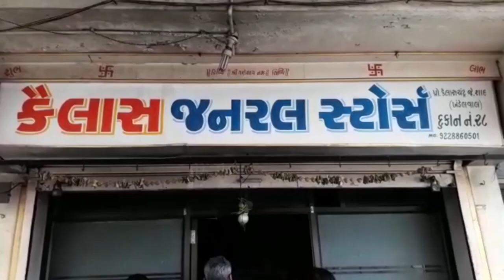વાઘોડિયા રોડ માણકી કોમ્પલેક્ષની દુકાનમાં આગ